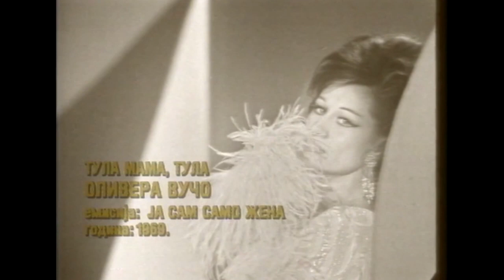Olivera Katarina - Tula, mama, tula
Novogodisnji TV show 1969 god. RTB